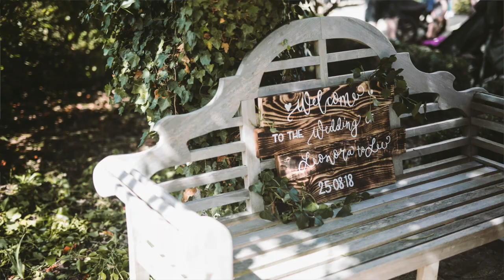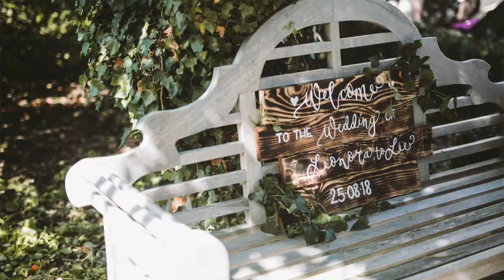MY WEDDING | Leonora Gabriella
This is my second Q&A video focused on my August 2018 Wedding.
I've had a lot of upcoming brides ask me to do a little video answering some basic questions about my wedding and give a little insight into my day so here it is!

Leonora Gabriella x

Featured video music:
Ludovico Einaudi- Nuvole Bianche
Mumford and Sons ft. Birdy- Learn me right